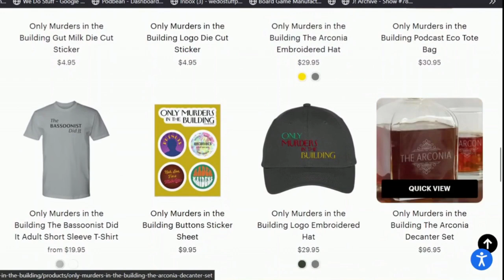Who I Think Killed Bunny Folger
Hey Arconiacs, here is a theory video on who I believe killed Bunny Folger. I hope to get another one out before the end of the series. Dont hesitate to let me know why you dont think this works or who you think killed our dear Bun Bun.